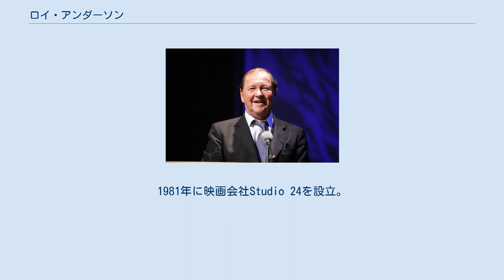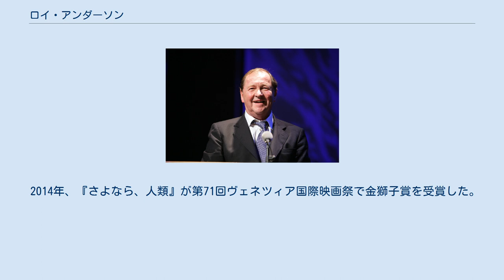ロイ・アンダーソン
ロイ・アンダーソン （Roy Andersson, 1943年3月31日 - ） は、スウェーデンの映画監督。
ロイ・アンデルソンとも表記される。
 1943年3月31日、ヨーテボリで生まれる。
1969年にスウェーデン映画研究所を卒業。
翌1970年に長編『スウェーディッシュ・ラブ・ストーリー』で映画監督としてデビュー。
第20回ベルリン国際映画祭でインターフィルム賞をはじめとする4つの賞を受賞した。
しかし、長編2作目となる『Giliap』（1975年）が興行的にも批評的にも失敗したことから、その後25年間長編映画を製作しなかった。
1981年に映画会社Studio 24を設立。
映画以外にCMなども手掛け、カンヌ国際広告祭で8度の受賞を果たした。
 2000年、25年ぶりの長編作品となる『散歩する惑星』を発表。
同年の第53回カンヌ国際映画祭で審査員賞を受賞した。
2007年には長編4作目となる『愛おしき隣人』を発表。
シカゴ国際映画祭監督賞など様々な賞を受賞した。
 2014年、『さよなら、人類』が第71回ヴェネツィア国際映画祭で金獅子賞を受賞した。
同作は『散歩する惑星』、『愛おしき隣人』とともに三部作「リビング・トリロジー」を構成する作品である。